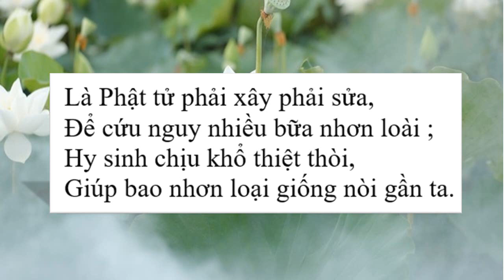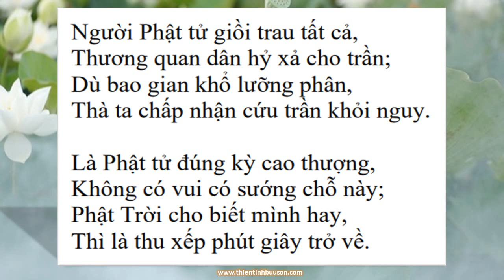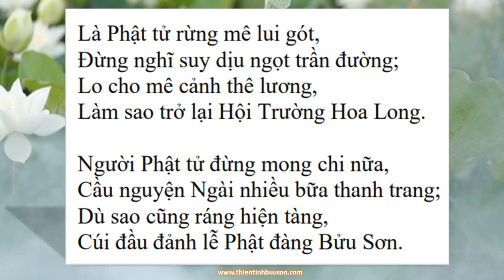Thầy Bần Sĩ | LÀ PHẬT TỬ -CÓ CHỮ , Lo cho mê cảnh thê lương, Làm sao trở lại Hội Trường Hoa Long